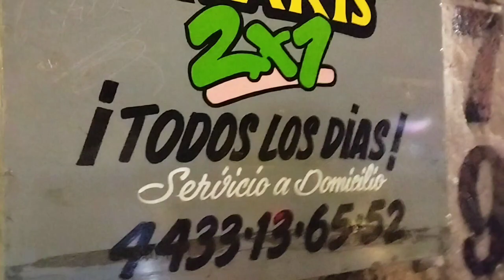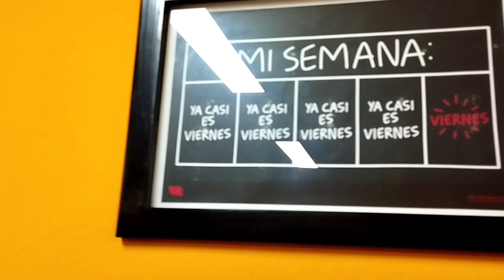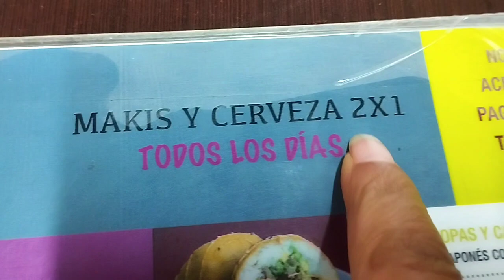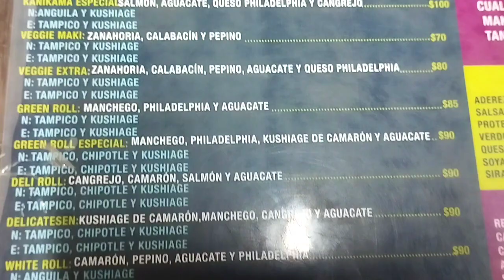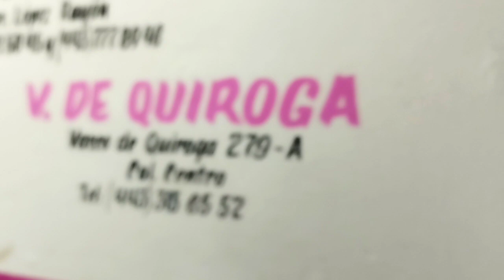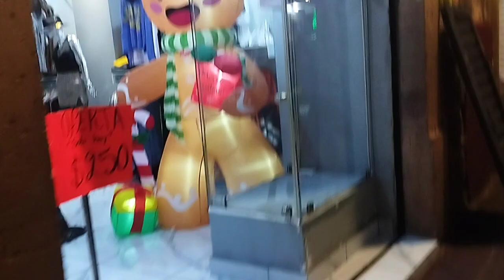😃CAMINANDO Y CENANDO EN MORELIA😋/// Adris Recomienda